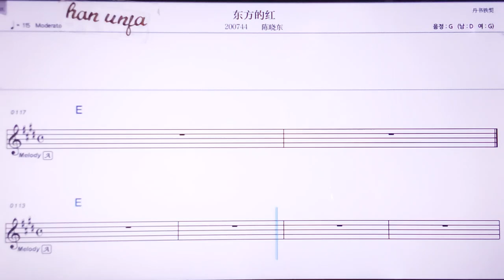💖뚱팡더훙/천샤오뚱 👍MR,노래방, 악보, 코드,Karaoke With Sheet Music